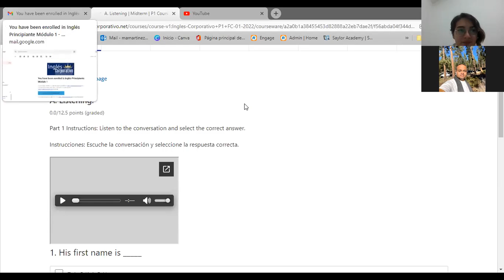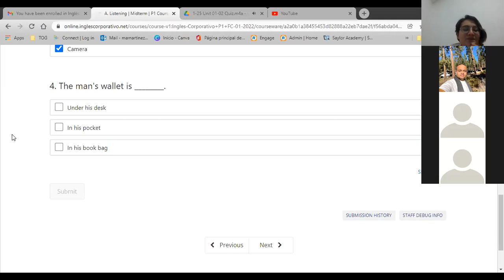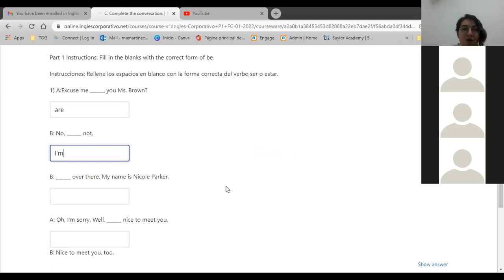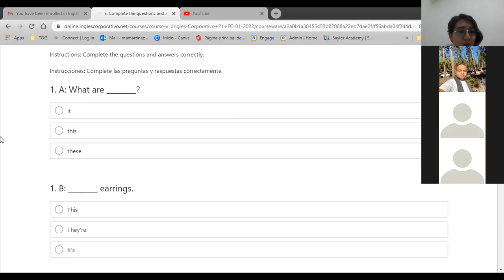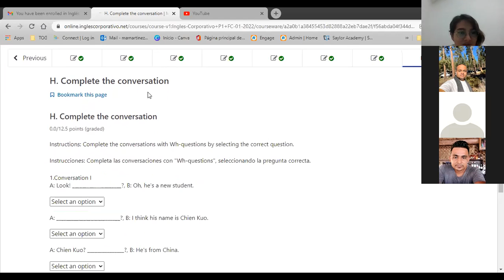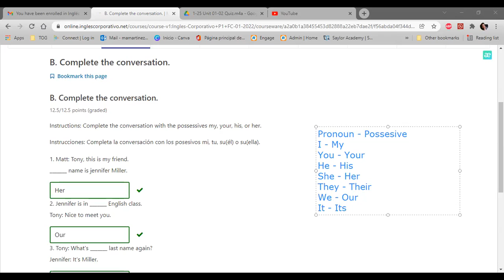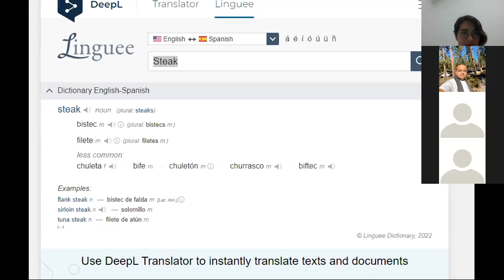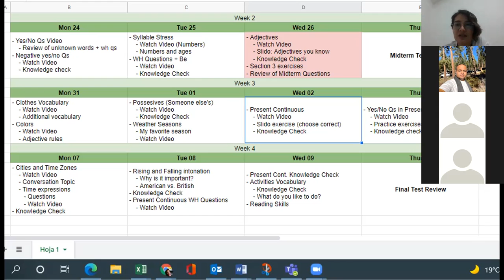Ingles Corporativo - Class #8 - Midterm Test